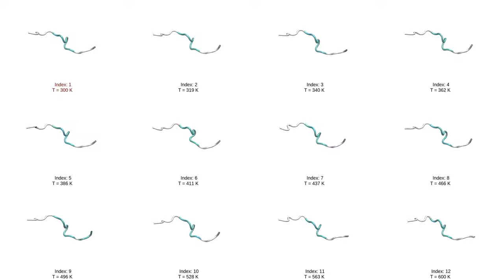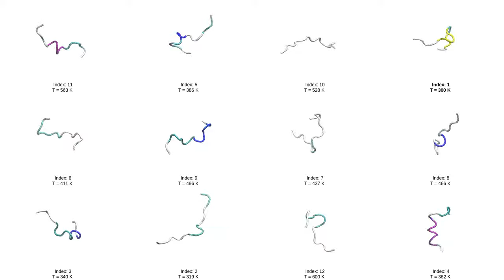A replica exchange MD simulation of the folding of a short protein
A replica exchange molecular dynamics simulation of a 15 amino acid β-hairpin protein (GB1p). The simulation was performed using NAMD with the PACE coarse-grain model. The simulation contains 12 replicas with temperatures ranging from 300 K to 600 K.

The simulation shows the first 12.5 ns of the simulation. The protein is only partially folded at the end of the simulation. A longer simulation would be needed to reach convergence.